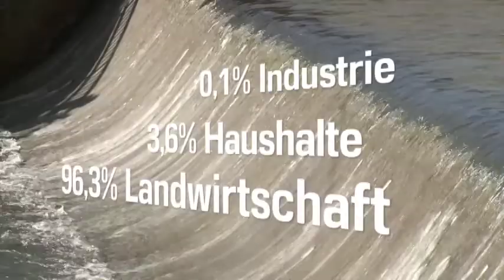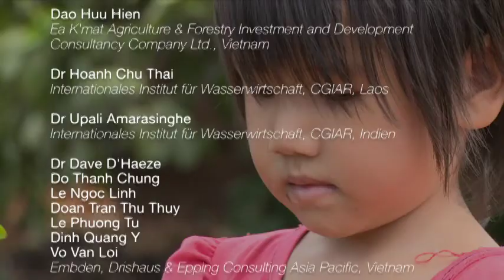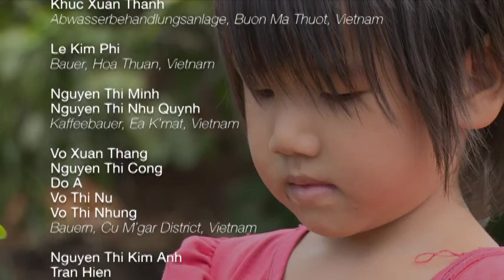Weniger Wasser für Kaffeeanbau in Vietnam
Die Dörfer rund um die Kaffeeplantagen in Vietnam sollen nicht unter dem hohen Wasserverbrauch leiden, den es für Anbau von Kaffee braucht. Zusammen mit den vietnamesischen Behörden und dem Nahrungsmittelkonzern Nestlé setzt sich die DEZA dafür ein, dass auf den Feldern weniger Wasser verbraucht wird. Mehr Informationen zum DEZA-Kaffeeprojekt in Vietnam